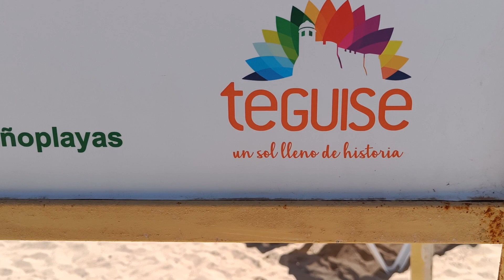Costa Teguise. Lanzarote Spain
Canary islands